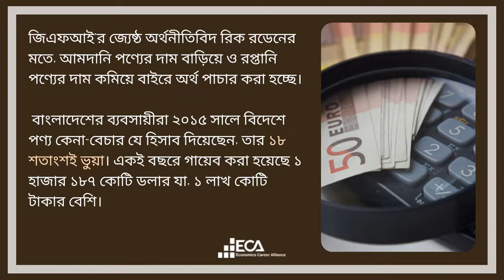BITS & BYTES Episode 9 : অর্থ পাচার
আন্তর্জাতিক বাণিজ্যের নামে বিরাট অঙ্কের অর্থ পাচারের অভিযোগ এবার বাংলাদেশের বিরুদ্ধে। প্রতি বছর দেশ থেকে গড়ে প্রায় ৮২৭ কোটি ডলার বা ৭১ হাজার কোটি টাকা পাচার হয়ে যাচ্ছে এমনই দাবি করছে ওয়াশিংটনভিত্তিক গবেষণা প্রতিষ্ঠান গ্লোবাল ফিন্যান্সিয়াল ইন্টেগ্রিটি (জিএফআই)।
এই প্রতিষ্ঠানের সর্বশেষ প্রতিবেদনে রয়েছে বিশ্বের ১৩৪ টি উন্নয়নশীল দেশের ২০০৯ সাল থেকে ২০১৮ সাল পর্যন্ত অর্থ পাচারের তথ্য। তবে বাংলাদেশের তথ্য রয়েছে ২০১৫ সাল পর্যন্ত। জিএফআই এর অর্থনীতিবিদ রিক রোওডেন জানান, পরবর্তী তিন বছরের আন্তর্জাতিক বাণিজ্যের কোনো তথ্য বাংলাদেশ থেকে দেওয়া হচ্ছে না জাতিসংঘে। ফলে এসময়ের অর্থ পাচারের প্রকৃত অবস্থা জানা যায়নি।
আমদানি-রপ্তানি পণ্যের প্রকৃত দাম গোপন করেই মূলত বাংলাদেশসহ অধিকাংশ দেশে অর্থ পাচার করা হয়। ২০১৫ সালেও এদেশের ব্যবসায়ীদের দেওয়া তথ্যের ১৮ শতাংশই অসত্য। আমদানিকৃত পণ্যের ক্ষেত্রে দাম বেশি এবং রপ্তানির সময়ে মূল দামের চেয়ে কম দেখিয়ে অতিরিক্ত অর্থ পাচার করা হয় বাংলাদেশ থেকে। ২০০৯ সালে এই গরমিলের পরিমাণ ছিল ৫২১ কোটি ডলার যা ২০১৫ সালে বৃদ্ধি পেয়ে দাঁড়ায় ১১৮৭ কোটি ডলারে। প্রতি বছর উত্তরোত্তর বাড়তে থাকা এই অর্থ পাচারের পরিমাণ সাত বছরে মোট ৪ হাজার ৯৬৫ কোটি ডলার বা ৪ লাখ ২৭ হাজার কোটি টাকারও বেশি!
জিএফআইয়ের প্রতিবেদন অনুযায়ী, সারাবিশ্বে সর্বাধিক অর্থ পাচার করা হয়েছে চীন থেকে। তার পরেই রয়েছে ভারত, মেক্সিকো, পোল্যান্ড এবং রাশিয়ার স্থান।